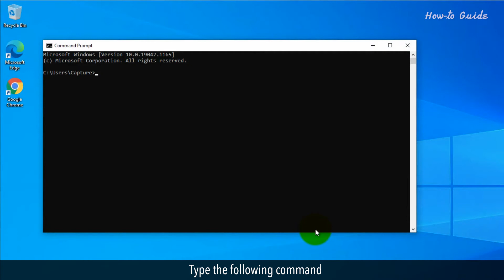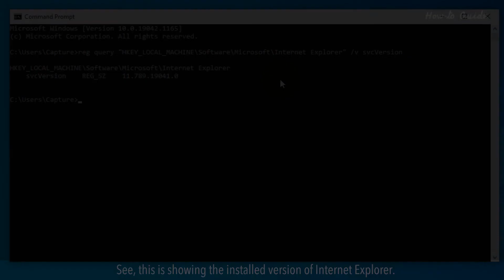How to Check What Version of Internet Explorer You Have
If you are using Internet Explorer browser, and don’t know what version of Internet Explorer you are using. Then, must watch this video till the end. In this video, we will learn two different ways to know about the version of Internet Explorer. Follow these easy steps.

1. Open your Internet Explorer, like here I am opening my Microsoft Edge app.
2. At the top right, click on the three horizontal dots of the more menu.
3. Click on the Settings from the drop-down list.
4. On the left side menu panel, click on the About Microsoft Edge menu.
5. On the About info page, you will find the version of your current Internet Explorer.
6. Close the Internet Explorer.
7. Click on the Start button at the bottom left on your desktop.
8. Scroll down the Windows program list, and click on the Windows System folder.
9. Click on the Command Prompt to open it.
10. Type the following command
reg query "HKEY_LOCAL_MACHINE\Software\Microsoft\Internet Explorer" space /v svcVersion
11. We have written the same command in the description of this video. You can copy and paste this command from there.
12. Press Enter Key on your keyboard.
13. See, this is showing the installed version of Internet Explorer.